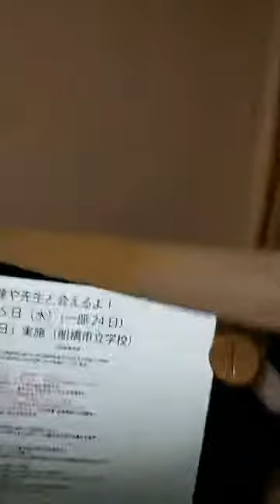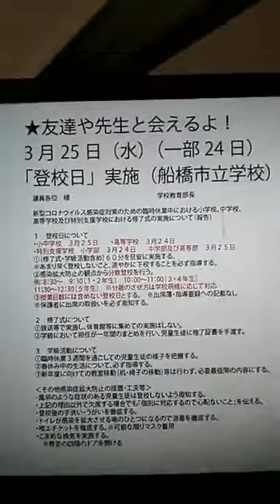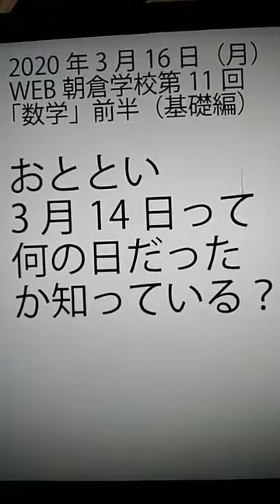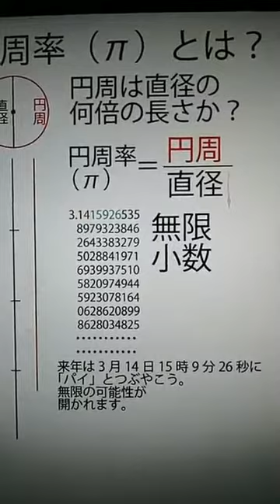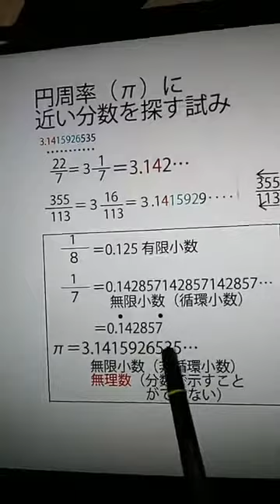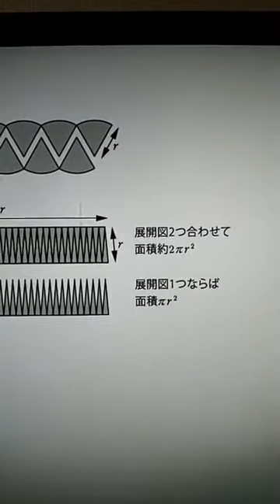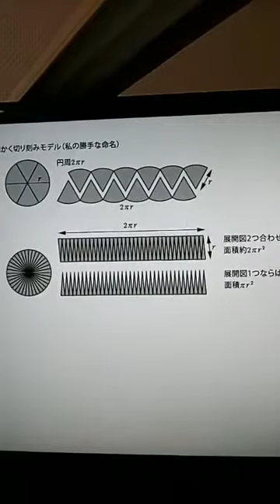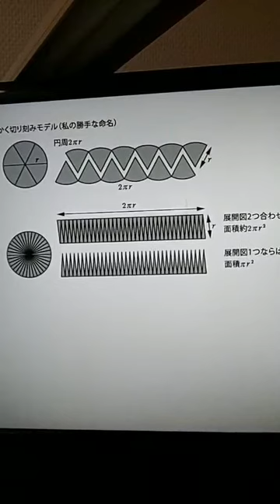「円周率の日記念、円周率を考える」ＷＥＢ朝倉学校（数学・理科）第11回（2020年3月16日）前半 朝倉幹晴（船橋市議・予備校講師）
休校中の皆様に送るＷＥＢ授業（数学・理科）